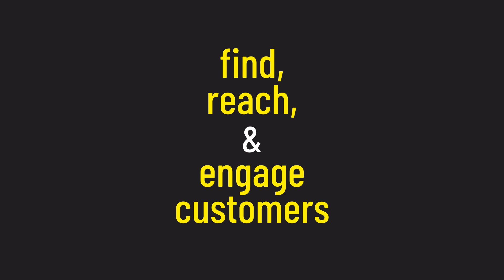We Are Code3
The advertising industry is fast-paced and always evolving. As the first-ever Facebook Ads API partner, SocialCode has always been committed to operating at the forefront of the digital marketing landscape. The company boldly launched as a pioneer of digital marketing in 2009.

In 2020, we rebranded to reflect where we are today, and where we’re going next. Today, we are Code3.